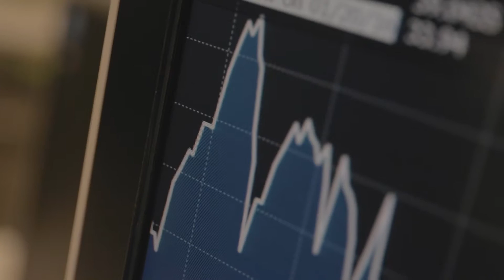UCD Quinn School of Business Open Evening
We opened our doors to the business leaders of the future at our Open Evening. Guests had the opportunity to meet alumni and students and sample what life is like as a Quinn Student.

Hannah O'Reilly, BComm Alumni and Improper Butter Founder was one of our guests.